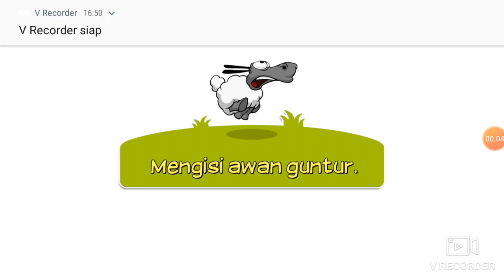Krisis makanan mulai pulih normal- clound & sheep